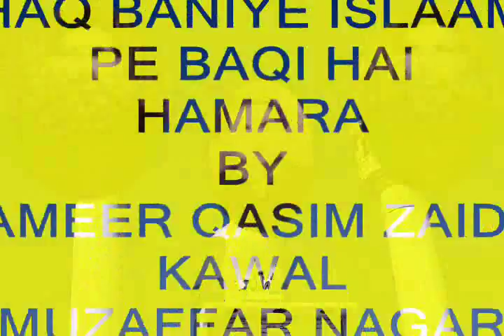HAQ BANIYE ISLAAM PE BAQI HAI HAMARA BY AMEER QUASIM ZAIDI KAWAL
SAYED AMEER QUASIM ZAIDI OF KAWAL MUZAFFARNAGAR IS A WELL KNOWN SOUZKHAN IN THE REGION.